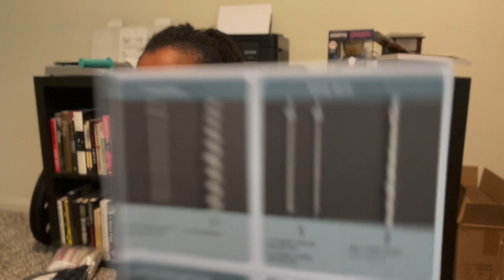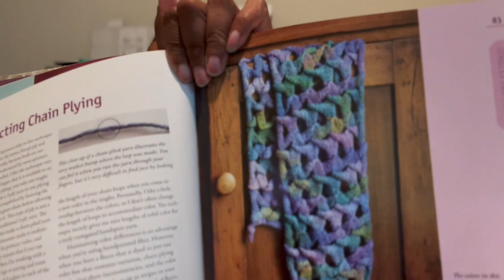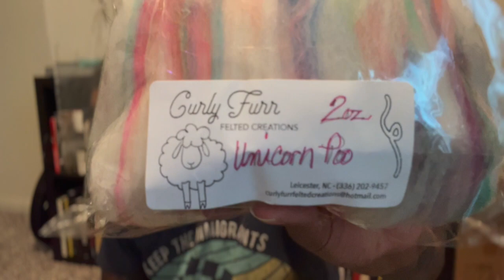Cinematic Skeins 05/11/23: Distractions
Current WIPs and a bit of fabric.